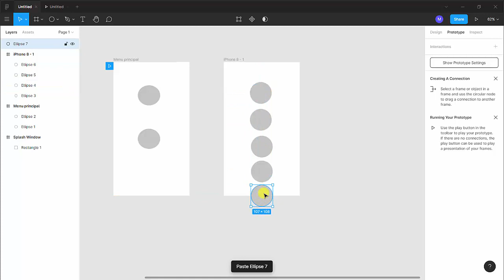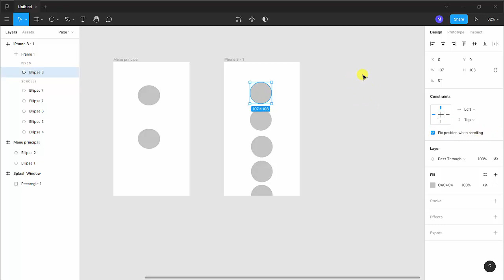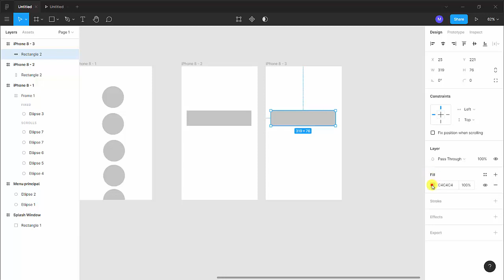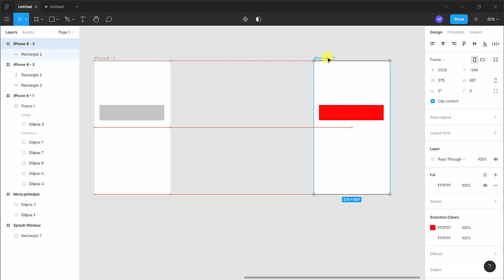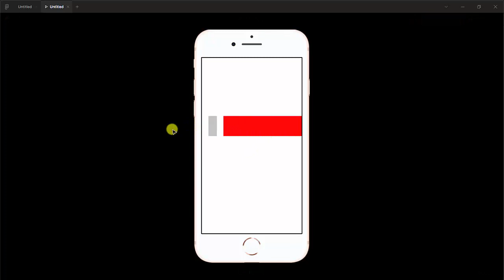[LBR244] Prototipando con Figma (Parte 5)